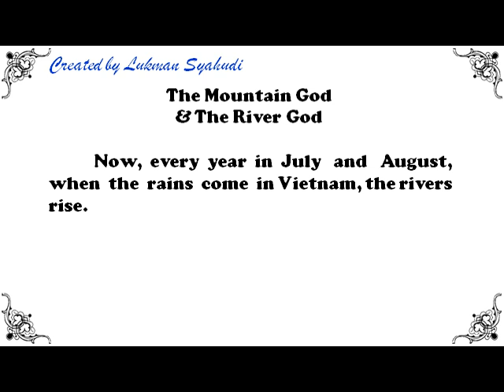Contoh Narrative Text Listening Skill Exercise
Write 5 missing verbs in the text !